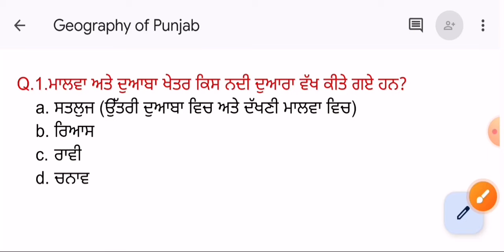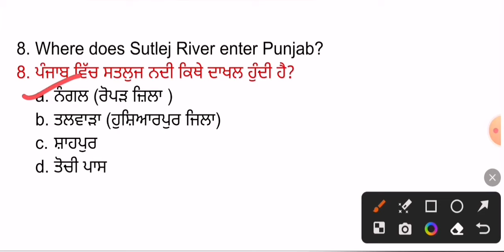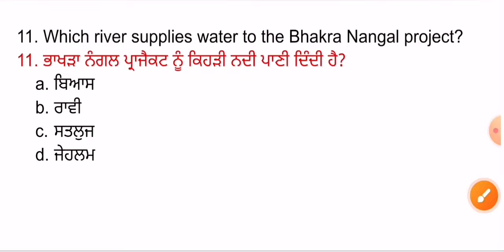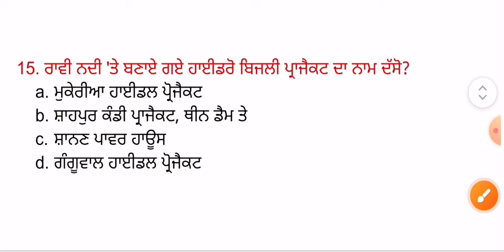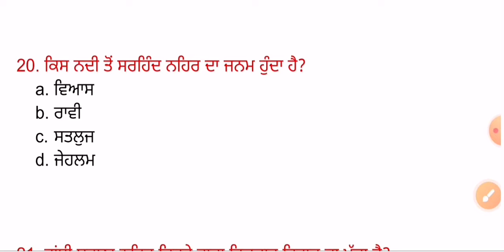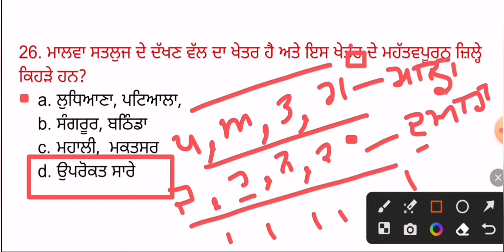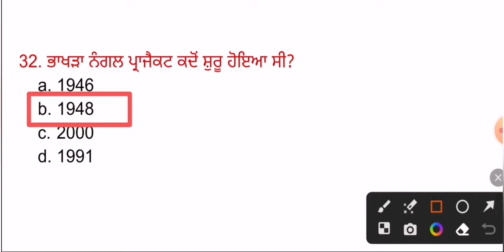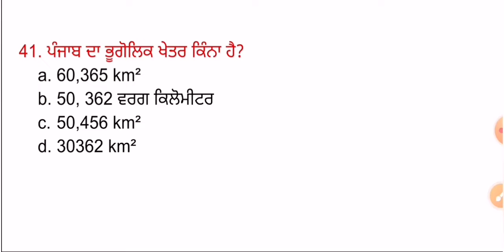ਪੰਜਾਬ ਦਾ ਭੂਗੋਲ Punjab Geography Class for All Punjab Exam Paper | class-5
Telegram Pdf : Math with suman

Punjab Gk Most Expected MCQs
Punjab Gk Important MCQs Preparation
Complete Punjab Gk MCQs Preparation
Punjab Gk  paper preparation
Punjab Gk master cadre 2022